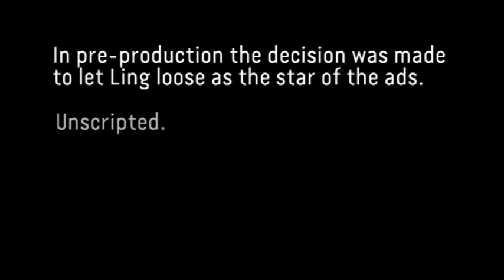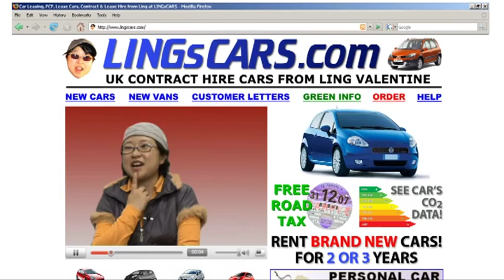LINGsCARS Car Leasing Outtake Documentary by Your Film - contains swearing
Contains swearing: Car Leasing guru Ling Valentine was filmed by brilliant video production company Your Film in 2007/8. Ling wanted a series of unusual TV commencials to promote her award-winning contract hire and car-lease business LINGsCARS.com. As the ads were made, Your Film director Matthew Newman, and "record" button-pusher Kevin Owens captured moments of Ling's explosive anger, violence, shouting and craziness. Matther swears it was the most difficult shoot in his professional career. Ling crippled her husband, nearly broke both cameras, ignored the script and was totally uncooperative. The LINGsCARS TV Adverts won the Fresh Media Gold Award in 2008. They brought Ling tons of new business. They can be seen on LINGsCARS.com, her award-winning car lease website, the UK's favourite. AdMast were the advertising agency. Watch the video and hold on to your helmet.